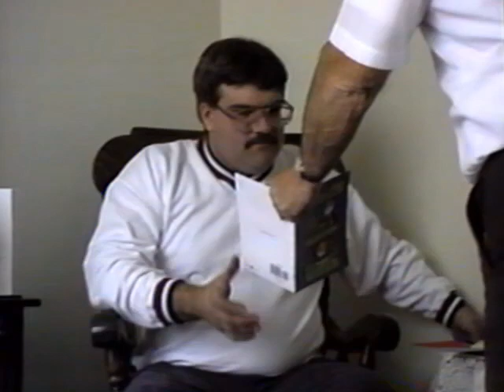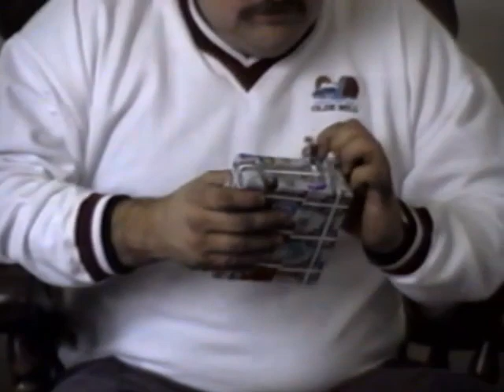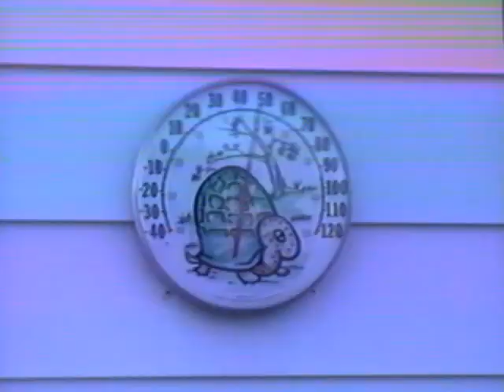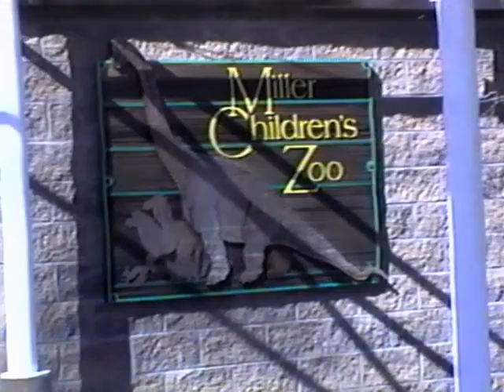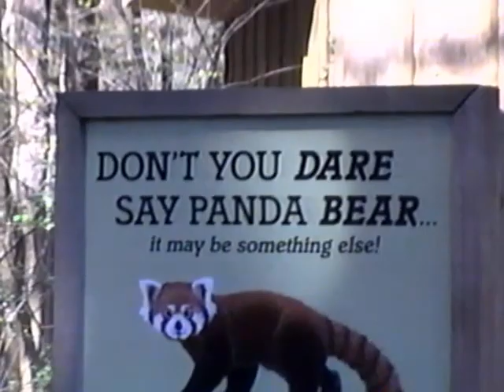Dads Camcorder Movie 11-13-94 to 5-6-95